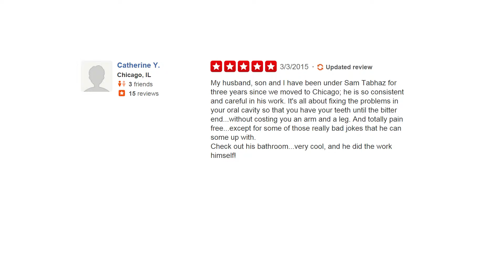Old Town Dental Care - REVIEWS - Best Dentist in Chicago, IL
★★★★★ Old Town Dental Care is a top reviewed Dentist in Chicago, IL. This video shows many of the true reviews that have been offered by their clients. (True reviews by real customers)

For more information you can visit them at:

Old Town Dental Care
1504 N Wells
Chicago, IL 60610